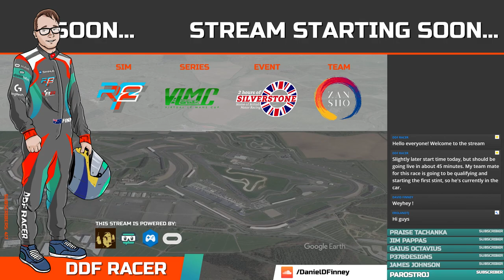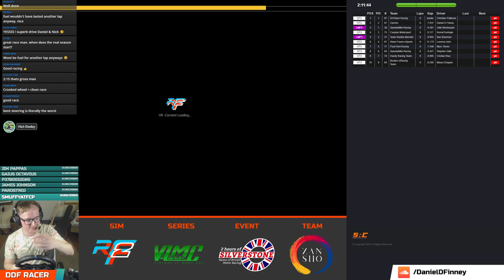The Big Shakedown 🅻🅸🆅🅴 (Silverstone - VLMC S1 Pre-Season - Aston Martin GT3 - rFactor 2)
It's time to make my racing debut in the VLMC! Race starts at 2pm UTC on Saturday 28th September, where I'll be driving the #67 Aston Martin GT3 car at Silverstone for Zansho Simsport.

The VLMC (Virtual Le Mans Championship) is the feeder series for the VEC (Virtual Endurance Championship) and is the premier online simracing community for endurance racing in rFactor 2. This weekend plays host to the pre-season race of the first ever season of the VLMC where everyone, myself included, will be getting to grips with the cars and settling into their pace for the year ahead.

🏁 Like the HUD? You should check out SimHub
🏁 Running RFACTOR2